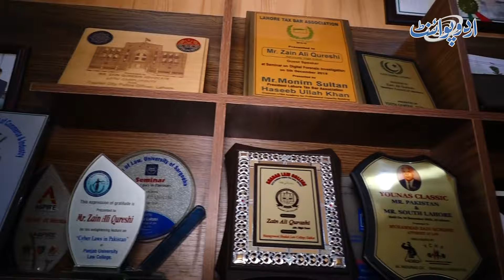Ducky Bhai Wife Aroob Jatoi Fake Video Leak - Video Banane Wale Ke Sath Qanoon Kiya Kar Sakta Hai?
Description: In a recent scandal, Aroob Jatoi, the wife of popular Pakistani YouTuber and social media personality Saad Rahman, aka “Ducky Bhai,” has become the victim of a disturbing deep fake video. The video, which surfaced on social media, portrays Aroob engaging in inappropriate behavior. Ducky Bhai has taken swift action to address this heinous act. He has announced a hefty reward of 10 lakh rupees for anyone who can help identify the person responsible for creating and circulating the fake video. Aroob Jatoi is an active presence on social media and has already gained fame as a prominent personality. She urges others to report similar incidents to ensure the safety and security of women online. Ducky Bhai also sheds light on how deep fake videos are created, emphasizing the need for awareness and vigilance in combating cyber crimes.